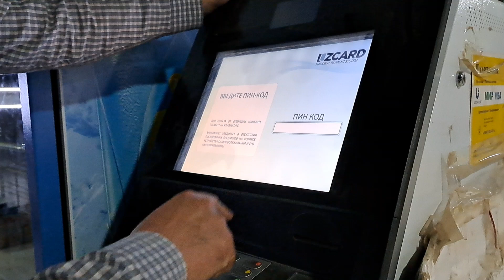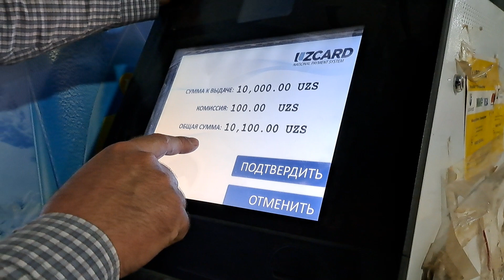ТЕЗКОР ХАБАР ..ASR MARKETIDA ХАЛК МАНФАТИ УЧУН ОГИРИНИ ЕНГИЛ КИЛИШ БОРАСИДА КУРИНГ